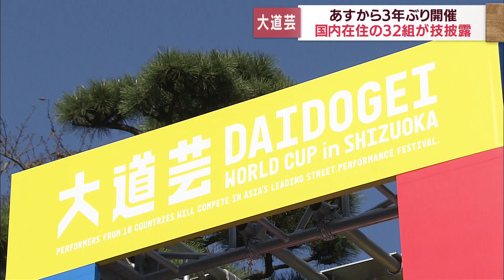大道芸ワールドカップ3年ぶりに5日から開催 静岡市